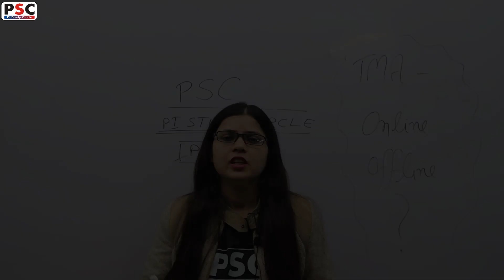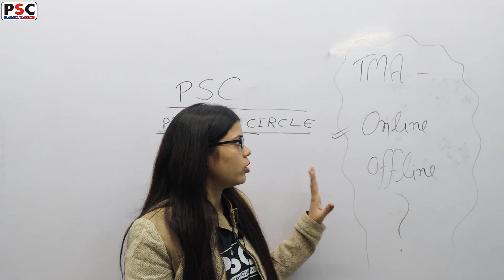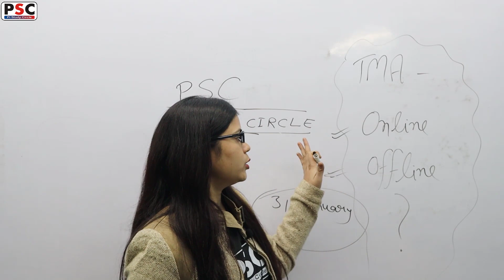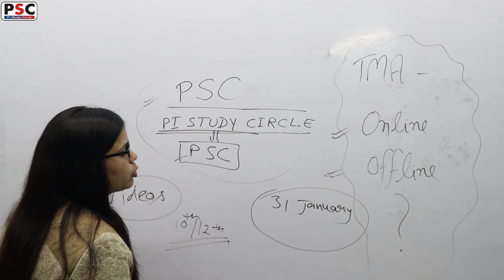Nios april-2022 Tma online | Nios April-2022 Tma Answers | nios tma front page | nios latest news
Facebook Group :- in this group we share all the NIOS Information. We Provide Notes, Assignments, Practicals & Important Questions